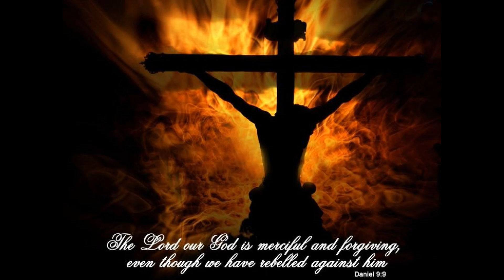Poke MMO Season 3 Episode 1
season 3 unova